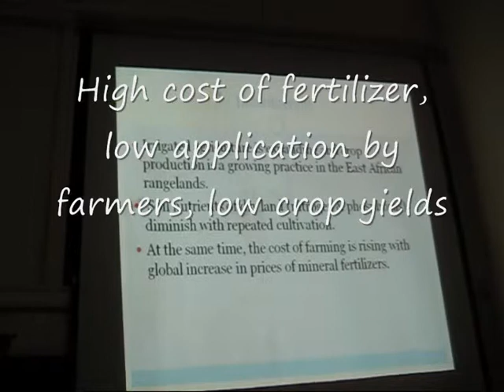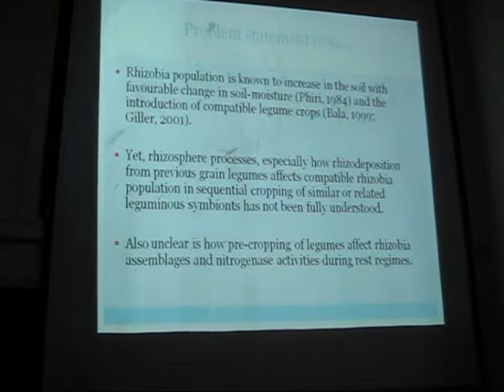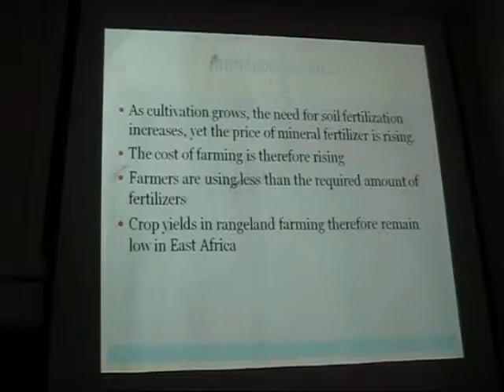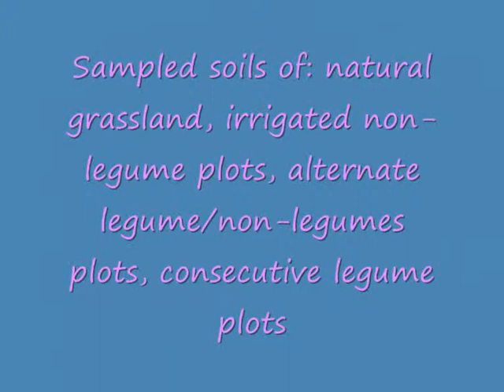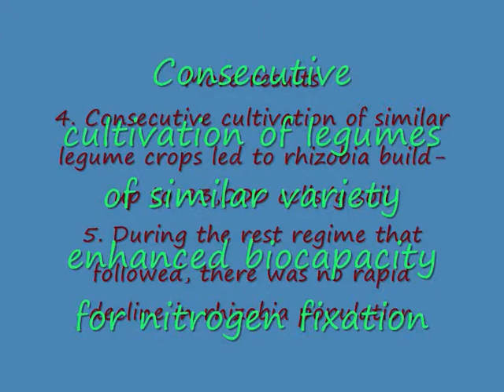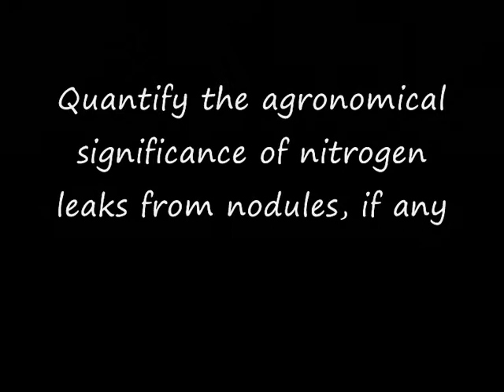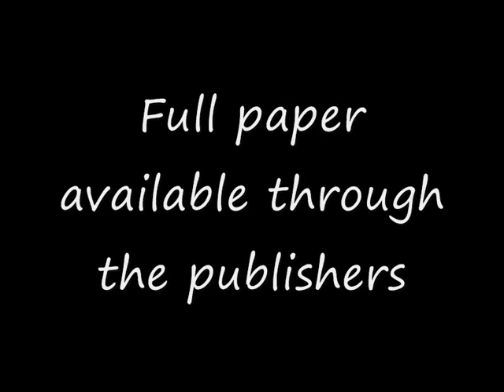The Effects of Legume-based Rotational Cropping on Rhizobia Assemblage in an Irrigated Rangeland of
Agricultural production in East African rangelands is limited by rainfall variability and declining soil fertility. The problem of water scarcity for crop production can be addressed through irrigation, and in current times of rising cost of mineral fertilizers, an alternative method of improving soil fertility can be found through biological nitrogen fixation. Adequate population of compatible rhizobia is required in the soil to achieve sufficient nitrogen fixation to support crop growth. However, rhizobia population tend to vary considerable amongst the natural range, and with cover crops in the cultivated rangeland. The purpose of this study was to establish the baseline rhizobia population in the natural grassland and to determine the effects of crop rotation on rhizobia assemblages in the cultivated rangeland areas. We postulated that rhizobia population in the soils can be enhanced by repeated cultivation of similar legume symbionts. We used the Most Probable Number plant infection method (MPN) to compare rhizobia population in samples of soil randomly collected from natural grassland and plots under different rotational regimes in cultivated rangeland at Isinya District, in southern Kenya during the first quarter of 2011. The MPN technique was carried out in laboratory condition using seedlings of French beans (Phaseolus sp). Rhizobia assemblages were found in varying densities in all the sampled plots. The natural grasslands had low rhizobia concentration (575 cells/g soil). The rhizobia population declined with repeated cultivation of non-legume crops, but increased sharply (30,000 cells/g soil) with the introduction grain legumes. With repeated cultivation of French beans, the abundance of rhizobia increased by over 200 times the estimated population in the natural grasslands. Soils of the unmanaged rangeland at Isinya contain nitrogen fixing native plants species, which maintain rhizobia assemblages in free living state. Vegetation clearing and cultivation of cereal crops can lead to reduction in the rhizobia abundance and depletion of soil nitrogen. The introduction and repeated cultivation of symbiotic grain legumes can lead to rapid build-up of rhizobia population and significant improvement in soil nitrogen fixation. Rhizobia population remained high in the soil following cereals and beans intercropping. Regular crop rotation with grain legumes can replenish soil fertility through biological nitrogen fixation and consequently significantly improve crop yields and food security in East African rangelands.